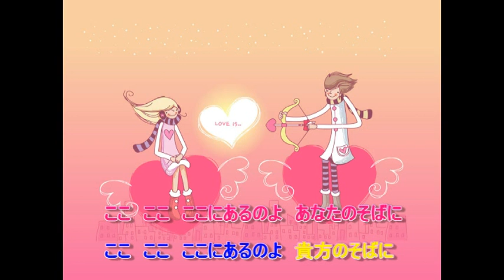ここがいいのよ 和田弘とマヒナスターズ/田代美代子【女性パート】